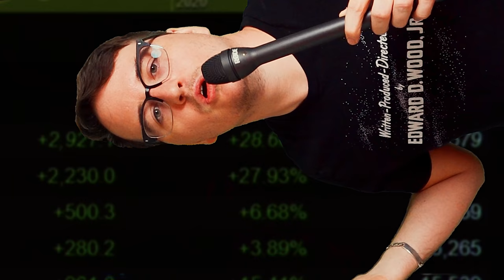Hunt Showdown Just Blew Up